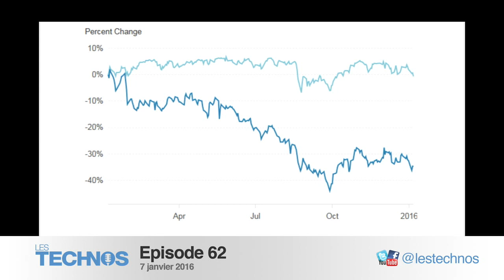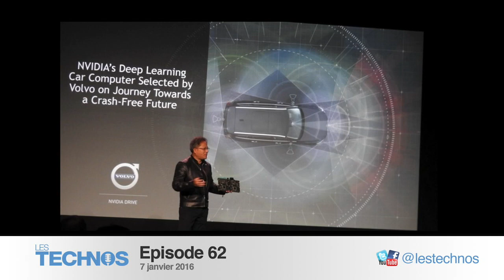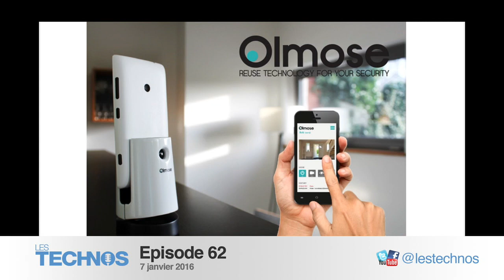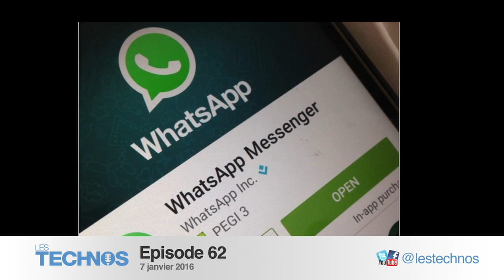#62: CES 2016, Nikon D5 & D500, Withings, Garmin Varia Visio, Kodak Super 8, UltraHD Premium,...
Voici le premier épisode de l'année qui coïncide presque toujours avec l'ouverture du CES à Las Vegas. Cette année c'est le cas et Benoît et Sébastien nous livrent ici ce qu'ils en ont retenu pour le moment. Avant cela on jette un coup d'oeil sur votre courrier.

Bonne écoute !

A comme Apple (4:05)
Apple rachète Emotient

B comme Business (8:54)
Yahoo commence 2016 en licenciant 1000 personnes

C comme CES (11:16)
Ehang lance le drone pour humain
Volvo annonce travailler avec Nvidia
Nikon annonce le D5, D500 et le KeyMission 360
Withings lance un thermomètre à 4000 mesures
Garmin lance un casque connecté
Kodak relance le Super 8
WiFi Halow, dites adieu au BlueTooth?
UltraHD Premium, une meilleure 4K

H comme Hardware (49:10)
Fitbit “pas assez fiable” selon certains
Liège débarque sur KickStarter avec Olmose

H comme Hommage (57:51)
Salut Ian Murdock!
Richard Sapper, designer l’IBM ThinkPad, est décédé

M comme Microsoft (01:02:18)
Windows 10 … en dessous des 10%

S comme Social (01:04:51)
Facebook a tout cassé volontairement
Et Whatsapp lui s’est vraiment planté